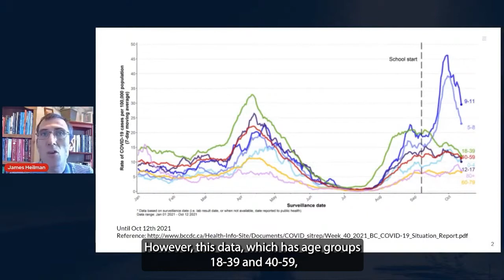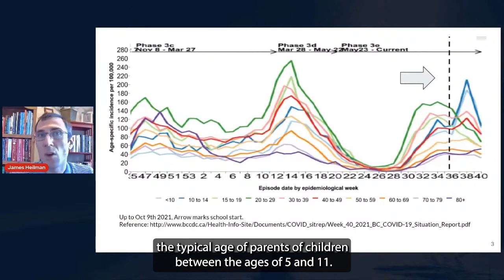Dr. James Heilman discusses school transmission in BC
Dr. James Heilman, emergency physician, discusses the dramatic increase in cases in elementary school-aged children that occurred when BC reopened 5-11 years old, particularly when masks were not required for this age group.